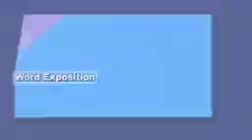ENOCH Trailer (Latest Gospel Movie) | Mount Zion Films | @ARA WONDER TV